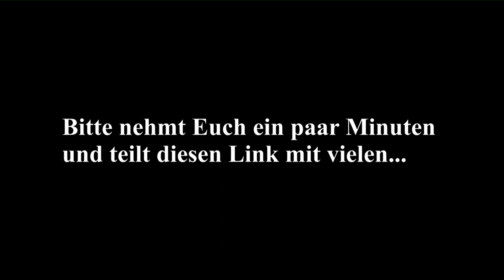Überarbeitetes Statement Un Mute